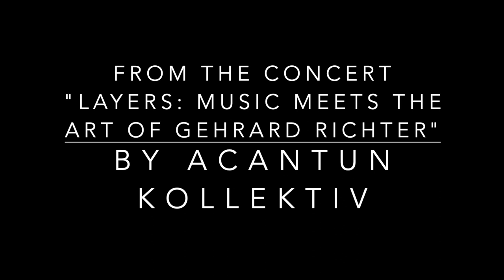Moria - Orchestral Version by Dresdner Sinfonietta - Enrico Olivanti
What happened in Moria (the biggest Refugee Camp in Europe, on the Greek Island of Lesbo) made me skeptical and enromly disappointed about the nature of the European Union as Institution.
How could a democratic Institution just allow something like that against Women, Children and poor Refugees on European Land?
Nowadays likely terrible stuff is happening because of my land's new far right government. Then I think that we should engage to keep back our democratic Institutions on the way of perceiving the rights of the weakest instead of defending the privilege of the strongest.
The feelings I collected two years ago about Moria became this chant of sadness and impotence through Syntesizers that's one of the most intense moments of my new album "Love letters beneath the doric tomb".
Here you can listen to the orchestral Version of the Composition conducted by Katharina Dickopf and performed by the Dresdner Sinfonietta for the Project "Layers: Music meets the Art of Gerhard Richter" for the Acantun Kollektiv.